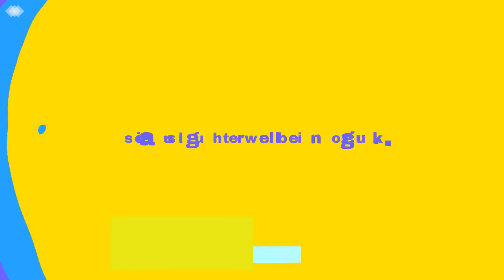Open curtains - Morning Motivation - by Serious Laughter Yoga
Open curtains Laughter Yoga exercise - Morning Motivation for Positivity
Change your mindset very quickly with an already established routine - everyone opens the windows or blinds in the morning and this is a great opportunity to incorporate some laughter into your morning.
Laughter Yoga creates positive endorphins - it is really pretend laughter quickly becoming real and contagious!